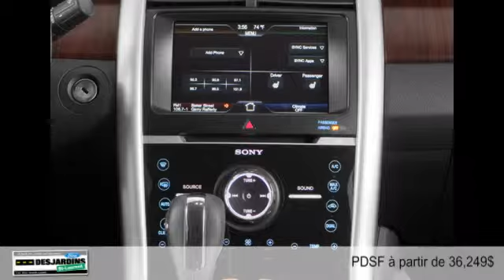Ford Edge 2014 à Montréal - Laval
Ford Edge 2014  à Montréal - Laval chez Desjardins Ford St-Laurent [D2C-234]